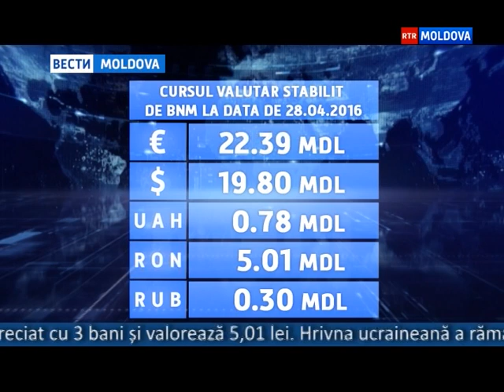28.04.2016 // 13-00 Ro